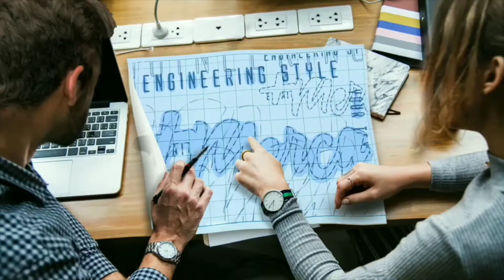Peña Fiel - Nueva imagen